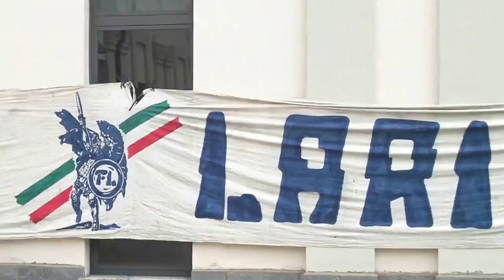I TIFOSI AZZURRI A CASA DI BORGONOVO: ULTIMO SALUTO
Una delegazione dei supporters lariani è andata nel pomeriggio a rendere omaggio alla salma del campione azzurro stroncato dalla Sla. Striscione e tanta commozione. Da loro solo un irreale silenzio. CiaoComo li ha seguiti. Ecco il reportage.